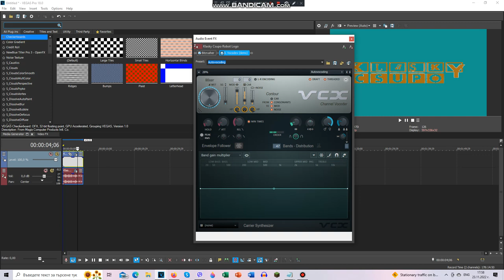How To Make "BroKoto 9.0" | NEW EFFECT